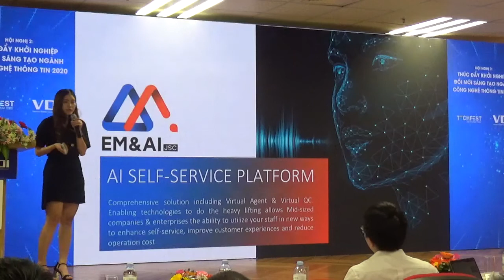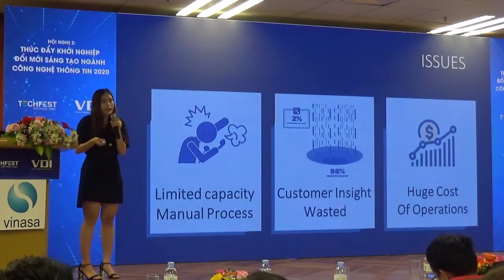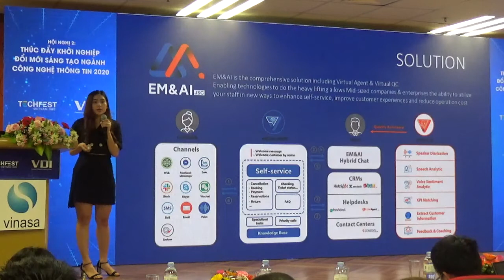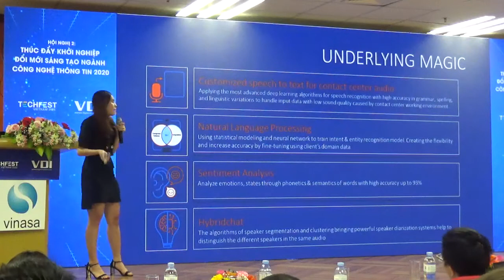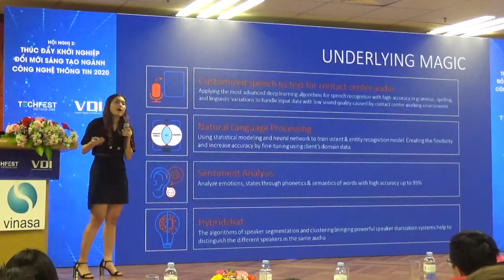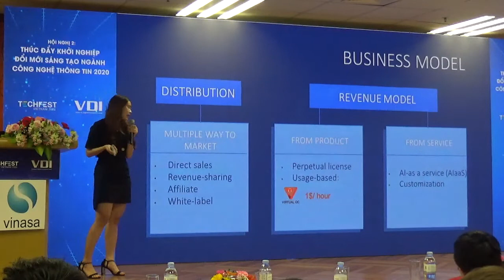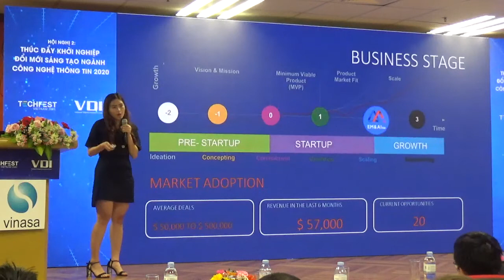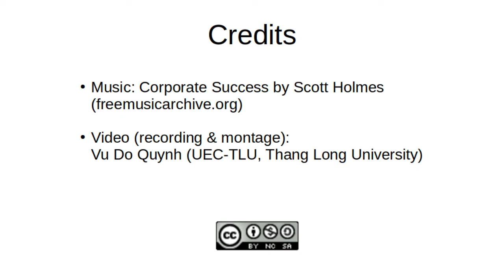09-EM&AI pitch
Pitch của công ty EM & AI JSC (AI Self-Service Platform) tại cuộc thi Pitching trong công nghệ thông tin do VINASA tổ chức trong khuôn của TechFest Vietnam 2020, ngày 26 tháng 11 năm 2020 tại Trường Đại học Kinh tế Quốc dân, Hà Nội.
Cuộc thi bao gồm 10 startup đã qua được các vòng để đến cuộc thi chung kết xác định Top 3 các startup trong ngành công nghệ thông tin năm 2020.